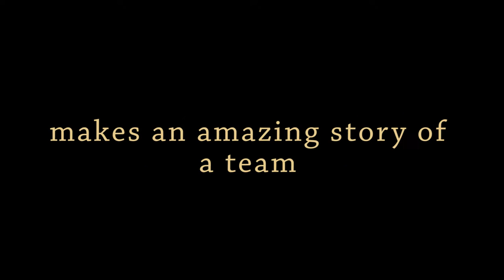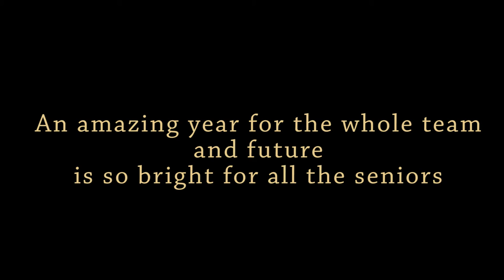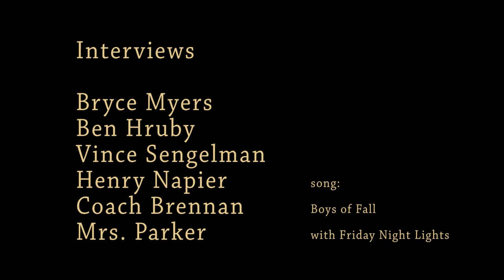Bishop Kelly Football Documentary 2016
By Alex Taylor
BK Video Production Documentary Project